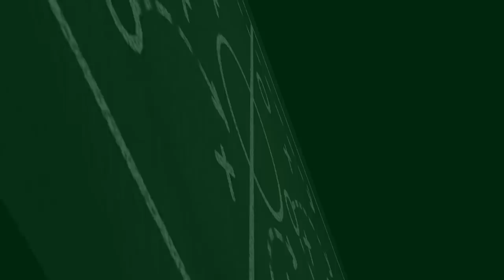Declan Rice, Kim Min-jae, Hakimi MERAPAT ke City 😱 Di Maria KEMBALI ke Benfica 🥳 Garnacho Pakai NO 7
Berita Bola Terbaru Hari Ini, Bursa Transfer & Hasil Pertandingan : Declan Rice, Kim Min-jae, Hakimi MERAPAT ke City 😱 Di Maria KEMBALI ke Benfica 🥳 Garnacho Pakai NO 7

Blessing Soccer Edisi 25 JUNI 2023:
1. Juara Liga Inggris Bukan Sekadar Mimpi Newcastle
2. Messi Akui Hubungannya Dengan Fans Psg Retak
3. Bima Sakti Resmi Latih Timnas Indonesia U-17
4. Pemeran Spider-Man Sarankan Kane & Son Cabut
5. Satu Pemuda Turki Yang Mesti Diboyong Arsenal!
6. Pssi Kirim Surat Ke 8 Negara Buat Lawan Indonesia
7. Liverpool Jatuh Hati Kepada Federico Chiesa
8. Direstui Mourinho, As Roma Gaet Scamacca
9. Romelu Lukaku Rela Potong Gaji Demi Inter Milan
10. Inter Milan Sasar Emil Audero!
11. Garnacho Akan Pakai Jersey Mu Nomor 7
12. Franck Kessie Hanya Mau Ke Liga Inggris
13. Angel Di Maria Segera Gabung Benfica
14. Kabar Allegri Ke Al Hilal Kembali Hidup
15. Lazio Bergerak Upayakan Transfer Wilfried Zaha
16. Giliran Griezmann Yang Bertemu Klub Arab Saudi
17. Dortmund Tertarik Angkut Pemain Mu Ini
18. David De Gea Merapat Ke Arab Saudi?
19. Liverpool Lepas Tawaran Untuk Tchouameni
20. Tes Medis Akhir Pekan Ini, Kai Havertz No 29
21. Lisandro Martinez Siap Ramaikan Pra Musim Mu
22. Man City Juga Mau Tikung Transfer Kim Min-Jae
23. Nicolas Jackson Jalani Tes Medis Di Chelsea
24. Achraf Hakimi Masuk Daftar Belanja Man City
25. Man City Terdepan Dalam Perburuan Rice?